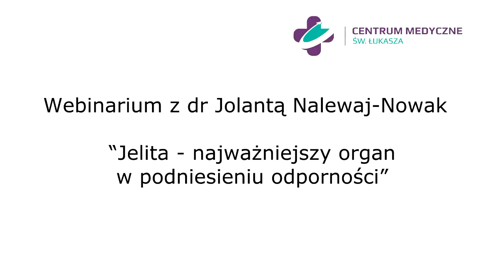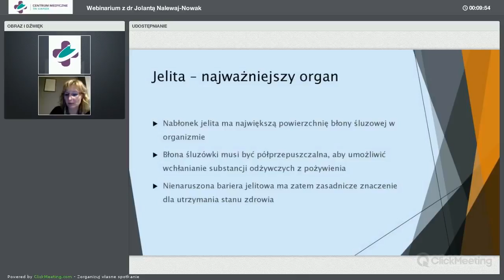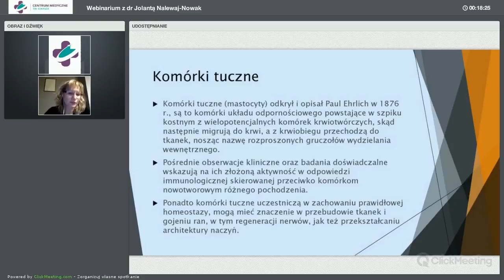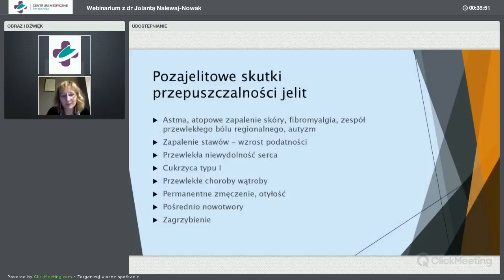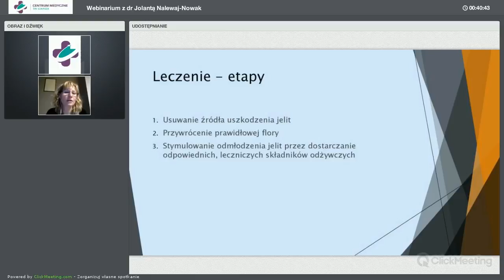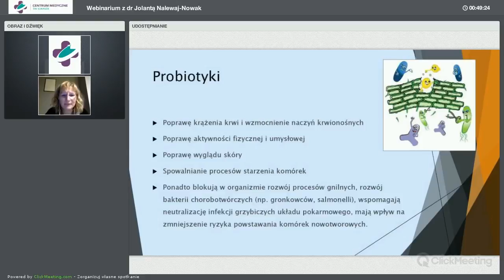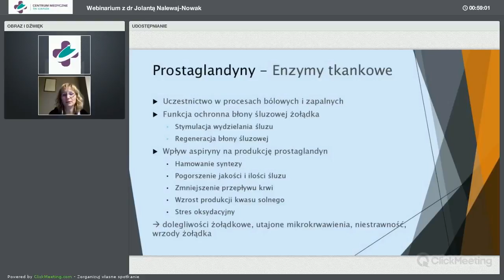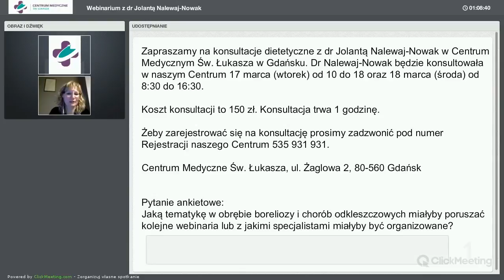Jelita najważniejszy organ w podniesieniu odporności webinarium dr Jolantą Nalewaj Nowak